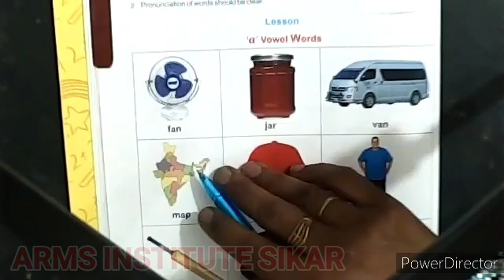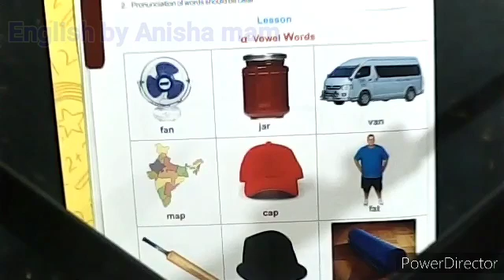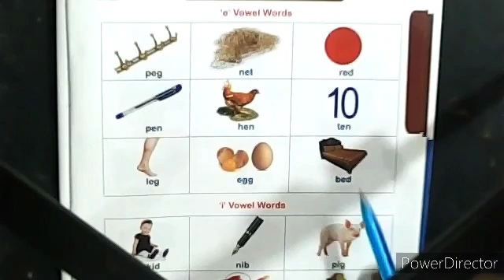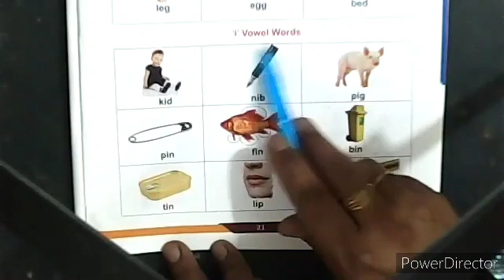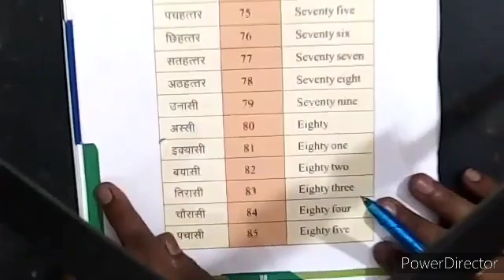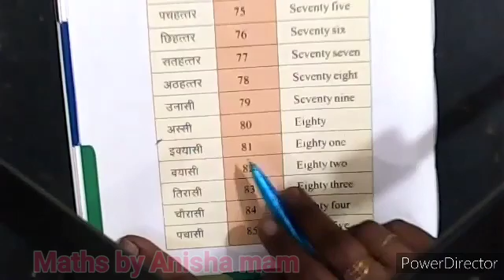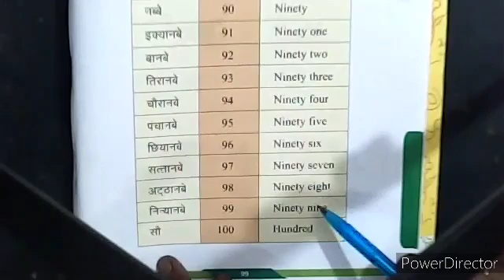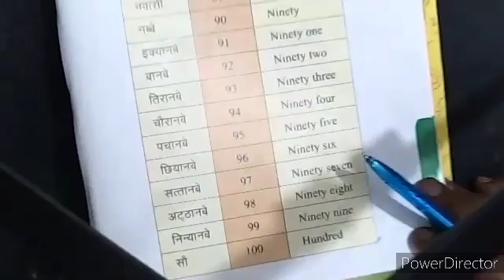All subject for kids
ARMS INSTITUTE SIKAR